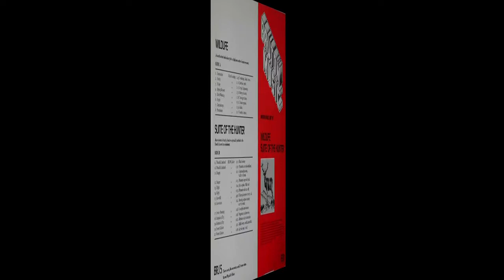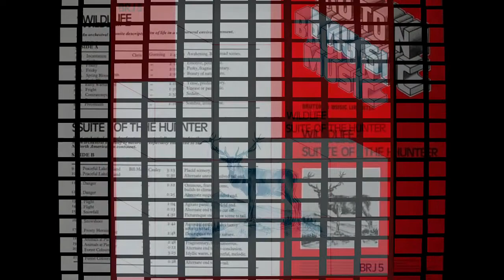Bill McCauley - Forest colours (stereo & noise-reduced)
Library music from the album 'Wildlife / Suite of the hunter' (1978).